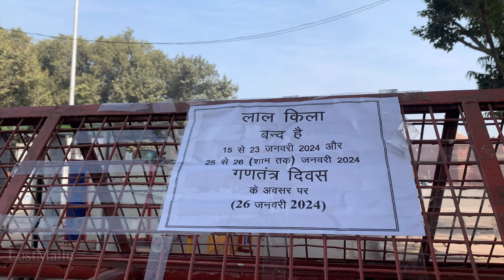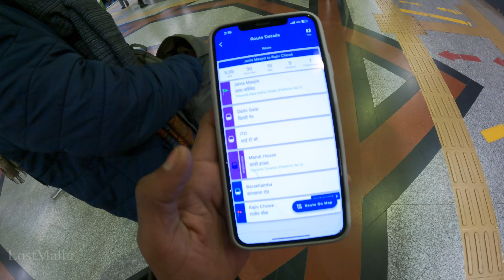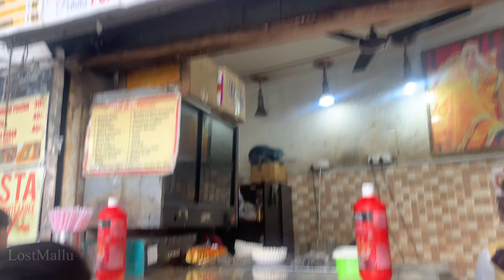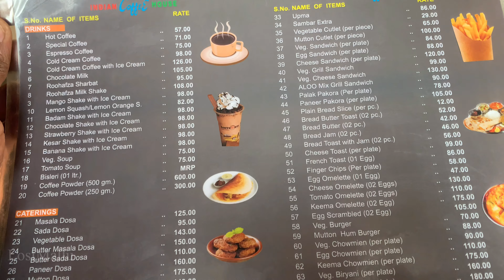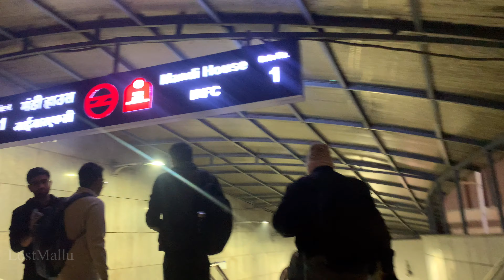ബ്രസീലിലെ🇧🇷 ഇവരെയും കൂടി FirePaan 🔥തിന്നപ്പോൾ Jama Masjid | Connaught Place | India Gate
00:00 Intro
00:20 Gurudwara Sis Ganj Sahib
01:11 Chandni Chowk
01:44 Sunehri Masjid
02:04 Jama Masjid
04:10 Connaught Place
06:35 Palika Bazar
07:18 India Gate
08:25 Conclusion